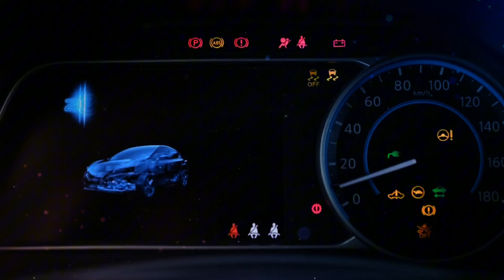Toyota to Recall Over 100,000 US Vehicles Over!!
Japanese car maker Toyota has recalled more than 6 million vehicles in one of the largest recalls in the global motor industry.  With 27 models affected, its the latest round of recalls for the car giant after safety issues prompted recalls in 2009.  Toyota says it's part of long standing policy to act swiftly when defects are found.   Al Jazeera's Shihab Rattansi reports from Washington.
Toyota is recalling nearly 100,000 Tundra pickups and about 3,500 Lexus LX 600 luxury SUVs to fix a problem that could cause their engines to lose power while driving.
Nearly 700,000 Toyota and Lexus models are being recalled in the U.S. over a fuel-pump issue that could cause vehicles to stall and increase the risk of a crash. Toyota is working on a remedy that will be made available to customers at no cost to them. Anne-Marie Green has more.
Toyota is recalling nearly 100,000 Tundra pickups and about 3,500 Lexus LX 600 luxury SUVs to fix a problem that could cause their engines to lose power while driving. In some of these vehicles, debris from the manufacturing process may have been left inside the engine where it can lead to knocking, rough running and, in some cases, the engine stalling altogether while driving.
The vehicles involved are 2022 and 2023 model year Tundras and LX 600s. Only regular gasoline-powered versions, not hybrids, are involved in this recall, according to Toyota. (The Tundra is available in both gas-only and “iForce Max” hybrid versions.) Toyota has not yet determined a fix. Owners of the potentially affected vehicles will be sent a letter by the end of July telling them that Toyota is working to figure out a solution. Once a repair has been determined, owners will be instructed to take the vehicle to a Toyota dealer for free repairs.